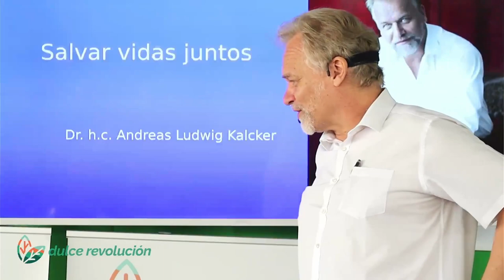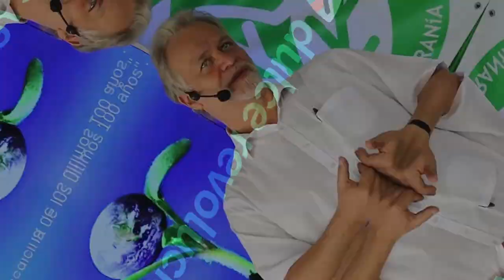¿Quiénes han hecho los grandes cambios en el mundo? - Tráiler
Andreas Kalcker explica como actuaba Lord Kelvin y los hermanos Wright al inventar el primer avión.
Capítulos:
00:00 - Agradecimientos a Josep Pàmies
00:38 - Somos cabezas cuadradas, un Alemán y un Catalán
00:59 - ¿Quiénes han hecho los grandes cambios en el mundo?
01:55 - Mayor descubrimiento de la medicina en los últimos 100 años